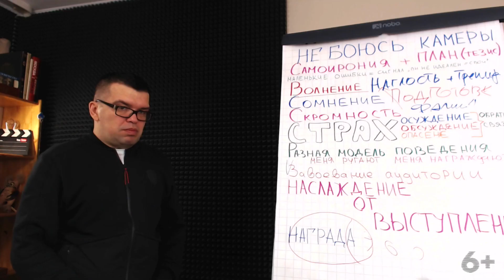Как сниматься с оператором и не отвлекаться?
Рассмотрим нужен ли оператор для съемок видео, как сниматься с оператором и не отвлекаться, и как почувствовать себя увереннее выступая перед камерой. Данная информация будет полезна многим, смотрим!